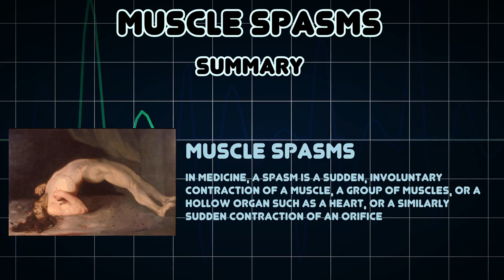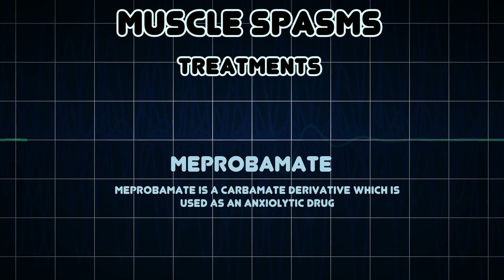Muscle Spasms (Medical Condition)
Symptoms, risk factors and treatments of Muscle Spasms (Medical Condition)

In medicine, a spasm is a sudden, involuntary contraction of a muscle, a group of muscles, or a hollow organ such as a heart, or a similarly sudden contraction of an orifice